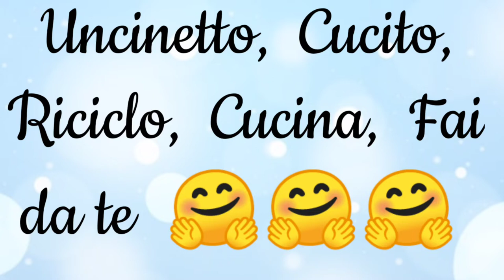Panoramica di benvenuto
videoshow alcune delle cose che troverete sul canale🤗tutorial per tutti dall'uncinetto al cucito😉dal riciclo al fai da te😄e tante ricette😋😋
buona permanenza e grazie 👍